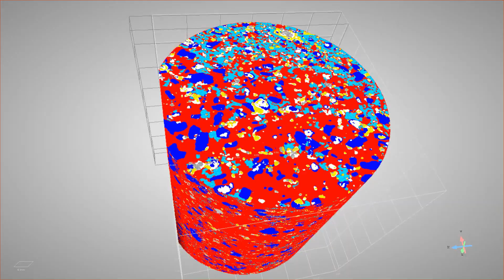Deep XFCT DL 3D Mineral Liberation Analysis with Dragonfly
The power of 3D nondestructive imaging is combined with the quantitative chemical mapping capability of micro X-ray fluorescence - using deep learning tools in Dragonfly software. This approach is universal and could be applied to any mineral liberation analysis: orss.ca/deepXFCT. Great work using great software.

Tung, P.K.M., Halim, A.Y., Wang, H., Rich, A., Marjo, C. and Regenauer-Lieb, K., 2022. Deep-XFCT: Deep Learning 3D-Mineral Liberation Analysis with Micro-X-ray Fluorescence and Computed Tomography. Energies 2022, 15, 5326

If you see the benefits of using Dragonfly, get in touch and/or get Dragonfly today: orss.ca/getDF

★ If you are a Dragonfly user and you want to see your research featured here or on our please get in touch!